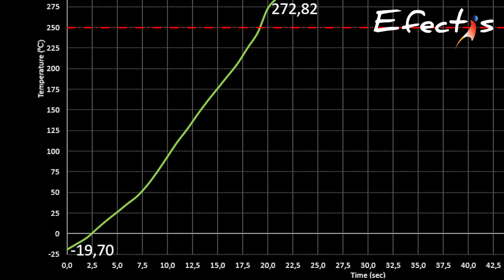Termal Şok Testi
Türkiye'de yine bir ilki daha gerçekleştirdik.

Çok düşük sıcaklık ve yüksek basınç altında çalışmak için tasarlanmış tünel damperlerini, sıfırın altında sıcaklıklardan başladığımız termal şok testleri ve standart damper testlerinin 20 katı kadar daha fazla basınca maruz kalacakları dayanım testlerine tabi tuttuk.

Değerli Müşterimiz ECM FAN'ın talebi üzerine, bizimle paylaştıkları şartnamenin tüm gereklerini yerine getirecek metotları tasarladık ve testleri gerçekleştirdik. Müşterimiz tüm testlerden başarıyla ayrıldı.